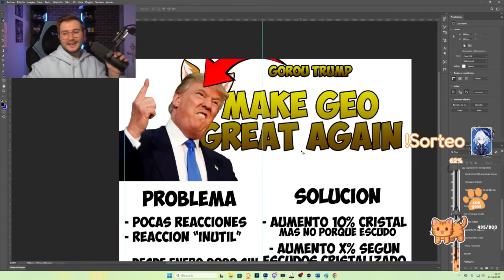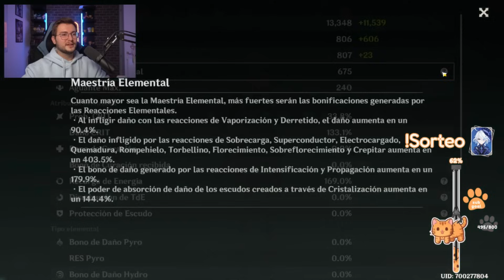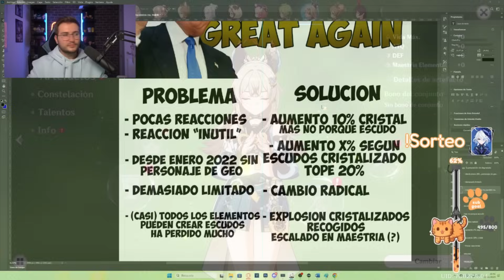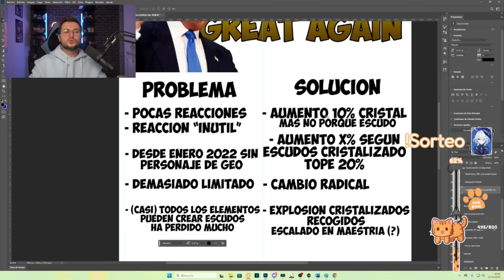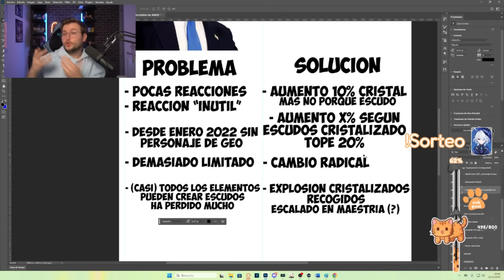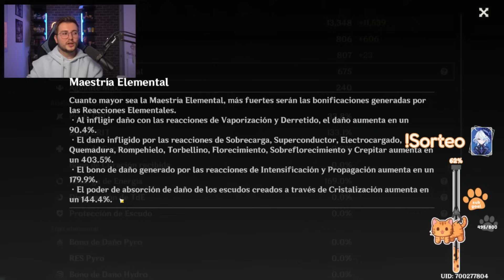VIENE NAVIA Y GEO NECESITA UN REWORK URGENTE! | Genshin Impact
Se viene Navia y toca un rework a Geo para que esté a la altura

SÚPER PC!!!
Torre: Nfortec Antares Black
Placa Base: ASUS TUF Gaming X570-Plus (WI-FI)
Gráfica: EVGA GeForce RTX 2070 Super
Procesador: AMD Ryzen 7 3700X
RAM: Trident Z G.Skill F4-3600C16D 32 GB
M.2 SSD: Samsung 970 EVO 1 TB
HHD: WD Blue 4 TB 5400rpm 3.5.
Ventilador: Cooler Master Hyper 212 Black Edition
Fuente: EVGA G5 Supernova 750W 80 Plus Gold Modular
Teclado: Corsair K70 LUX
Ratón: Logitecg G502 Hero
Micrófono: Shure SM7B
Foco Luz: ElGato Key Light
Mesa de mezclas: GOXLR Mini
Stream Deck: Stream Deck ElGato

ESTUDIO